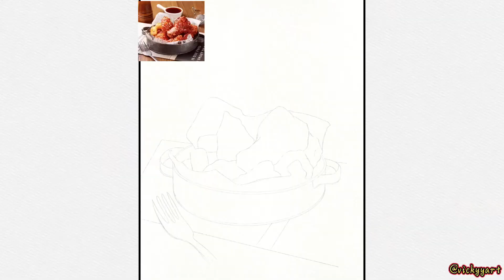Food illustration Procreate-Korean Fried Chicken